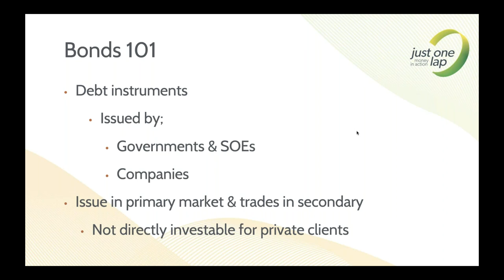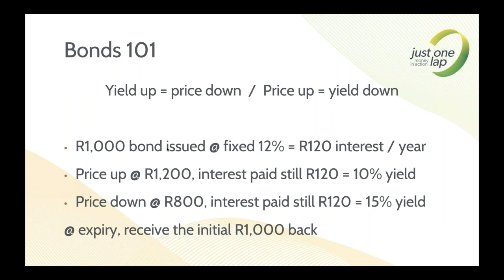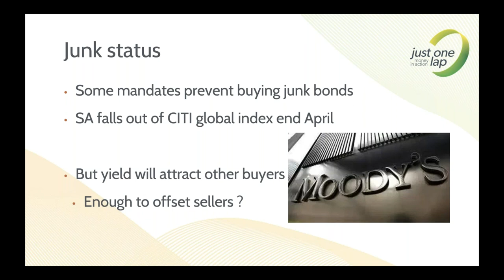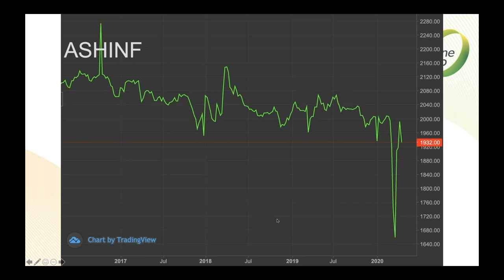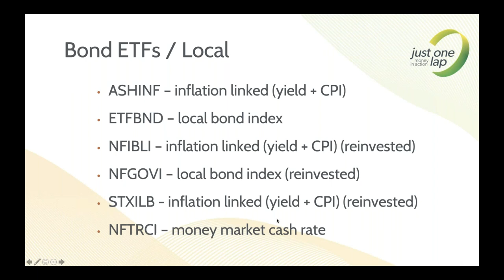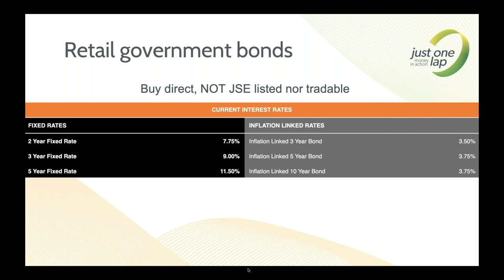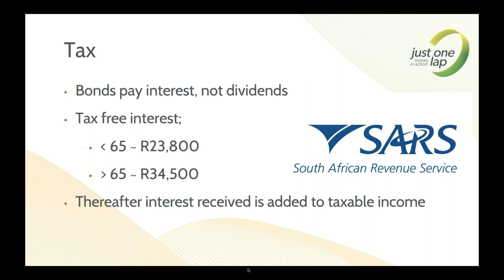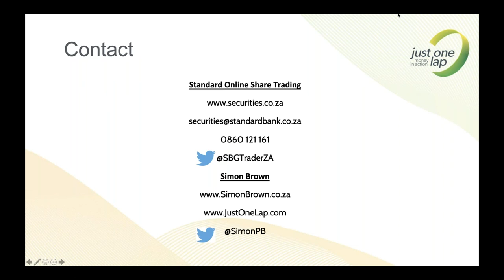Local and offshore bond ETFs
Understanding bonds 101
Yield up = price down
Yield down = price up
5 Local & 4 offshore bond ETFs
Preference shares
Retail bonds
Yor questions answered